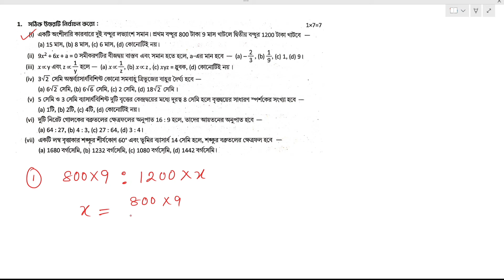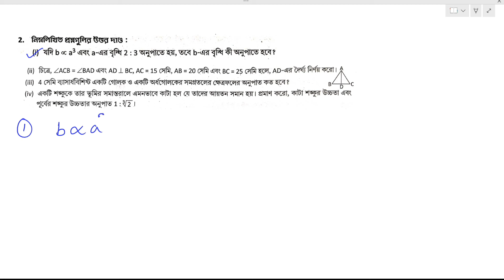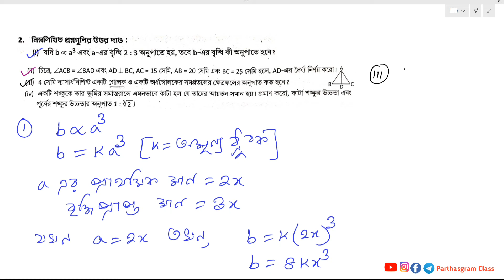Class 10 Prosno Bichitra 2025 | Mathematics | 2nd Summative | School - 2 | Page 131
About The Video :- Class 10 Prosno Bichitra 2025 | Mathematics | 2nd Summative | School - 2 | Page 131